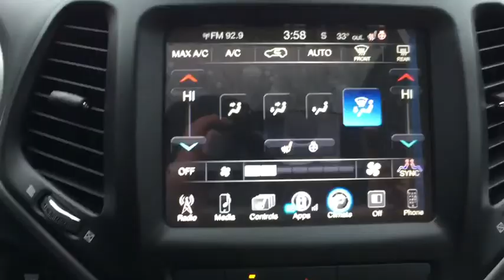2018 Jeep Cherokee Westborough, Worcester, Framingham, Acton, Fitchburg, MA 80211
Velvet Red Pearlcoat New 2018 Jeep Cherokee available in Westborough, Massachusetts at Colonial CDJR. Servicing the Worcester, Framingham, Acton, Fitchburg, MA area.
2018 Jeep Cherokee Limited 4x4 - Stock#: 80211 - VIN#: 1C4PJMDB7JD609255

Colonial CDJR
24 Coolidge St